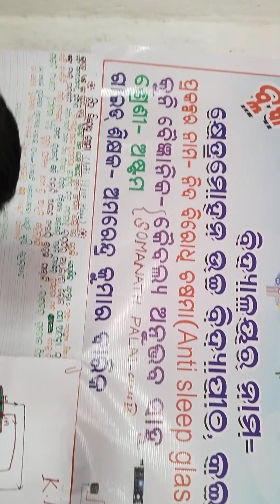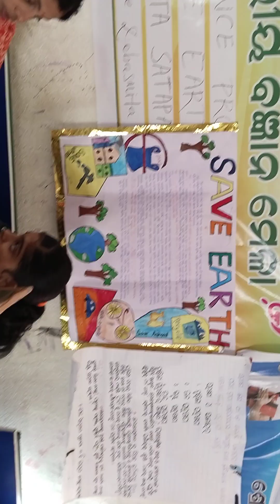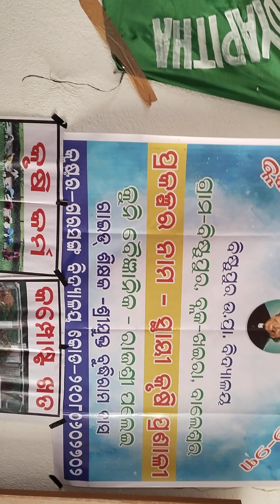ନିଦ ଆସିଲେ ଚଷମା ସତର୍କ କରାଇବ